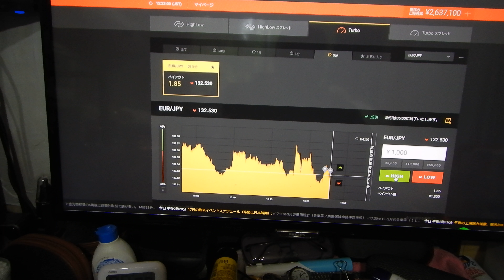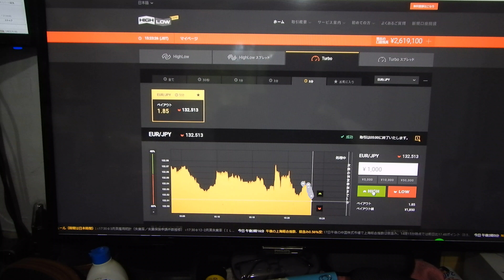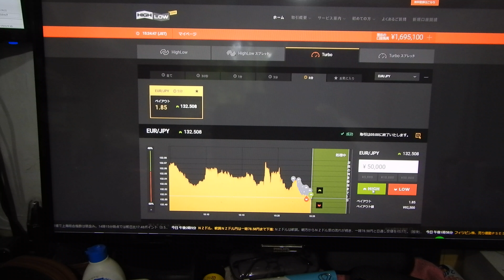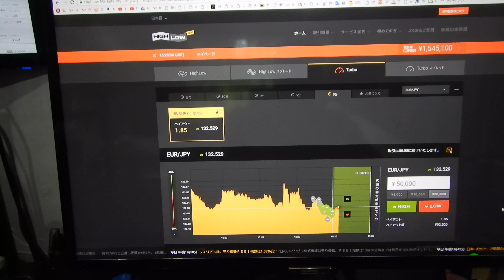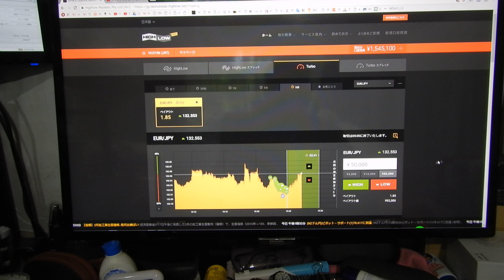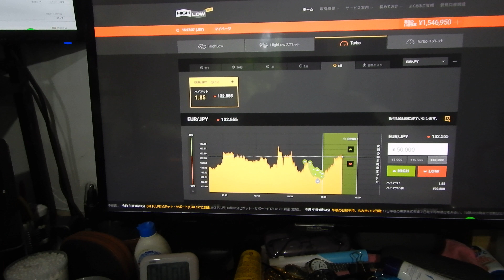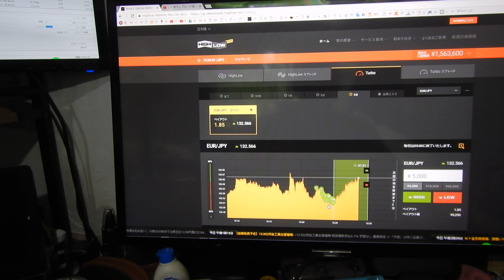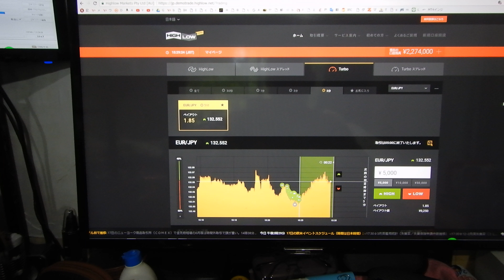5114500円に増やす。（あなたも同じインジケータMCD_IWAO_Ver42で半間巌先生と稼ぎましょう）